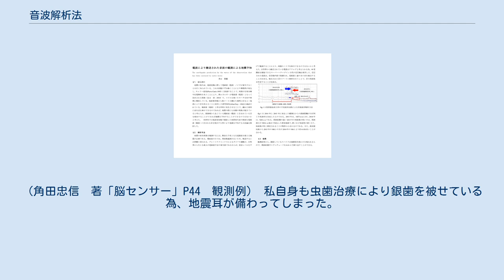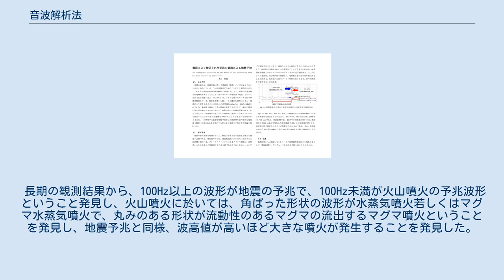音波解析法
音波解析法は、TADA地震火山予知研究所の代表の多田惠藏が発見したTADA法で、地震の発生前に岩盤の擦れ合いにより発生する電磁波が、地鳴り音により変調された電波を同調して得られる音波を捕捉し、周波数により震源域までの距離と波高値によりマグニチュードを算出する新たな予知手法で、波形を数値化した定量的研究である。
 地震の直前に耳鳴りがするという事例がある。
これは、地震耳と呼ばれる現象で、自然界から生じた電磁波が原因と考えられる。
 調査した結果、虫歯治療で用いられる銀歯を被せたり詰めたりしている人に多く現象が現れることが分かった。
 ラジオ送信局の放送が近くのガードレールから放送が聴こえるという事例により、強い電波から電気振動が伝播されると考えられる。
 金属物質を身に纏うことにより、アンテナとなり、震源域から搬送された電波を受信して、骨伝導により耳の鼓膜へ伝播されると考えられる。
（角田忠信　著「脳センサー」P44　観測例） 私自身も虫歯治療により銀歯を被せている為、地震耳が備わってしまった。
 実際に音を捕捉した日時、音域、音の長さ、音色を300例ほど調査した結果、数日から数週間経過後に地震が発生していることを発見した。
 低い音では近距離の地震が発生し、高い音では長距離の地震が発生していることを発見し、小さな音では小さな地震が発生し、大きな音では大きな地震が発生していることも発見した。
 耳で聞こえた音は、外部にアウトプットできない為、その記録を証明することができないが、可視化することができれば、ケーススタディーとして事例を集めることができるのではないかと考えた。
 耳で聞こえる音はいったい何なのか？仮説を立ててみた。
 疎密波であるならば、誰もが聴こえるはずで、特定の人物だけに伝播するとは考えられないが、電波であるならば、アンテナにより受信することができ、音が含まれているのであれば、同調して抽出することができるのである。
 地震の震源域から電磁波が発生することはよく知られている。
これは金属物質を含む岩盤がプレート運動や断層運動による地殻変動により動かされ、擦り合わされることにより生じるダイナモ理論と考えられる。
また、地震の前に大きな地鳴りによる音が伝播することも古くから知られている。
 そこで、電磁波と音を同時に発生させ、音により電磁波が変調されて電波となるのであれば、地震の予兆を捉えることができるのではないかと考えた。
 搬送実験は、送信側が地殻にみたてた鉄アレイとグラインダーを使用して電磁波を発生させ、電磁波測定器により数値を計測、地鳴りにみたてた音源をパワーアンプにより増幅させ、音圧レベル測定器により数値を計測した。
受信側は電波受信機のアウトプットから捕捉した音をスペクトラムアナライザーに転送して可視化し、1メートル離れた場所へ電波を搬送する実験をおこなった。
 その結果、音、電磁波のみでは反応は無く、音と電磁波を同時に発生させると波形が現れ、送信側の周波数を変えると受信側も同じ周波数に追従することが分かり、電磁波の届いている位置まで音が送られることを確認した。
また、グラインダーの停止直前には100Hzから2000Hzの範囲で、100Hzピッチに均等波形が搬送されることを確認した。
これは、プレートの停止直前と同じ状態と考えられ、地震の直前に現れる傾向にあると考えられる。
 東日本大震災以降、余震が相次いでいたことにより、設置した観測機には多くの反応が現れた。
 捕捉した波形の周波数と波高値を数値化して記録した結果、750Hz前後に波形が現れた数日から数週間後に宮城県周辺へ地震が発生することを確認した。
 周波数を距離で割ると一波長が数キロメートルの長波帯の電波に変調されていることを発見した。
 標高約500mの山の山麓と山頂に観測機を設置し、同時観測をおこなった結果、山麓の方が山頂より波高値が高くなることにより、地表波ということが分かった。
 地表波は、水中や岩盤などを減衰せず透過することからも、捕捉している電波は長波帯といえる。
 火山に於いては、マグマ熱により岩石がキュリー温度に到達することにより、岩石内部の金属物質に帯びている磁界が放出され電磁波が発生する。
 同時にマグマの上昇時に発生する低周波音が、放出された電磁波を変調し、地震予兆と同じ音を含む電波となるのである。
 長期の観測結果から、100Hz以上の波形が地震の予兆で、100Hz未満が火山噴火の予兆波形とい...